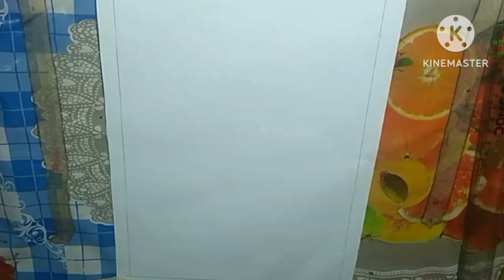How To Draw Cyber Safety and Security / Cyber Safety and Security Par Drawing /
hi friends,
 computer security, cybersecurity or information technology security is the protection of   computer system and network from information disclosure, theft or damage to their hardWare, software, or electronic data, as well as from the disruption or misdirection of the service they provide.
 so, we should always be careful while using computer and internet.
there are some steps you can take to secure your computer the do's and dont's are :

Do's
Do use hard to guess password
Do use different password for different account Do keep your password or press phrases confidential
Do pay attention to phishing traps in email and watch for telltale sign of a spam
Do destroy information properly when it is no longer needed
 Do be aware of your surroundings when printing or discussing sensitive information
Do lock your computer and mobile phone when do not in use.
 Do remember that wireless is inherently insecure
Do report all suspicions activity and cyber incident to your manage
 Dont's
 Don't level sensitive information lying the office Do not post any private or sensitive information such as credit card number password
Do not click on link from an unknown or un intruded source
 Do not be tricked into giving away confidently information
Do not install unauthorized programs on your work computer
Do pulg in portable device without permission Do not level device unattended
Do not level wireless or Bluetooth turn on when not in use

so in this video tutorial I am using pencil colour but you can use any colour to make this poster, chart or project